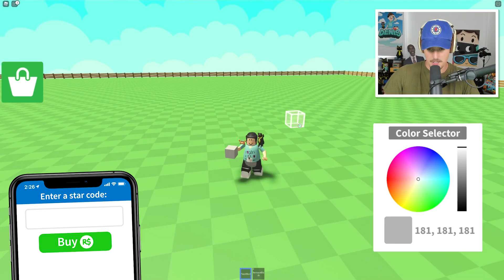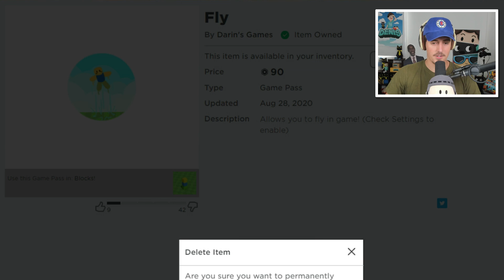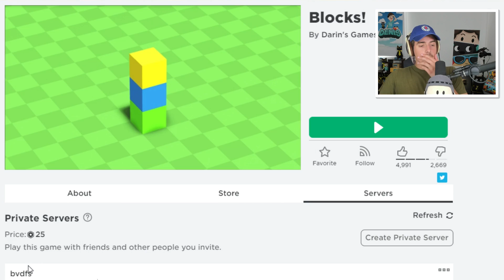I made my own TOWER OF HELL in Roblox..